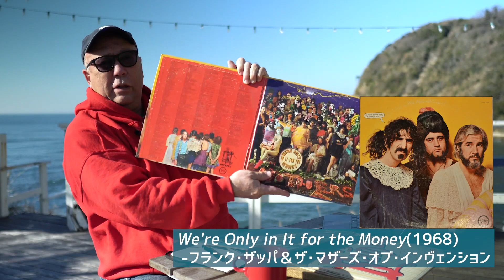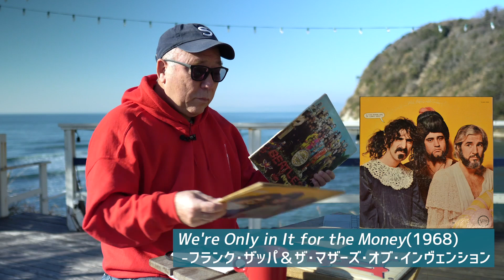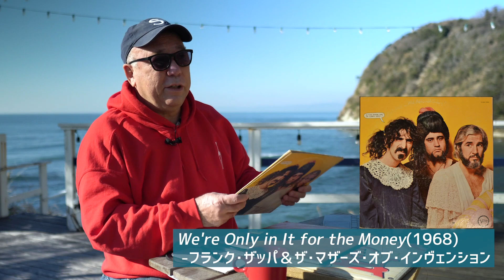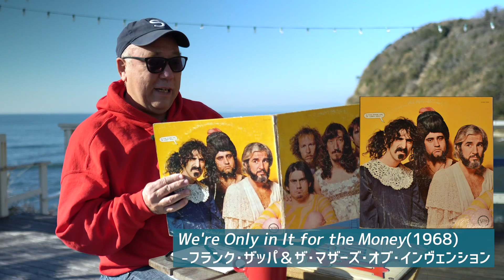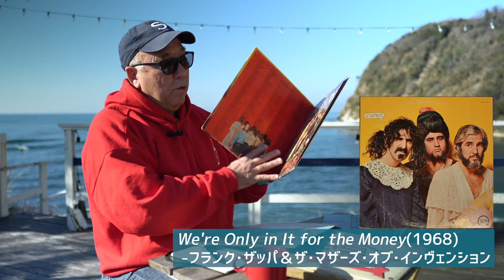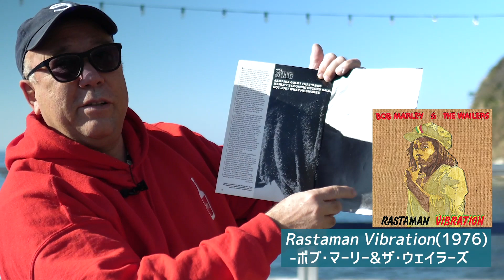僕の好きなレコードジャケット！【Music】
その音楽は関係なく、好きなレコードジャケットを選びました。

00:00　オープニング
00:33　あの名盤のパロディー
04:13　顔がいくつ見えるかな？
06:25　タバコ巻紙？
08:53　限定版のレアものです！
11:44　セクシー♥なのでジャケ買い